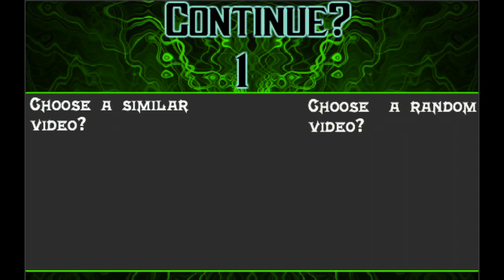"TOO BAD YOU....WILL DIE" (Sindel Gameplay trailer in Mortal Kombat 11 Reaction!)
My reaction video to Sindel's trailer in MK11!  Welcome back Sindel!

Intro and Outro Song: Sable Storm by Steve Skoufalos (Epyon Gaming)